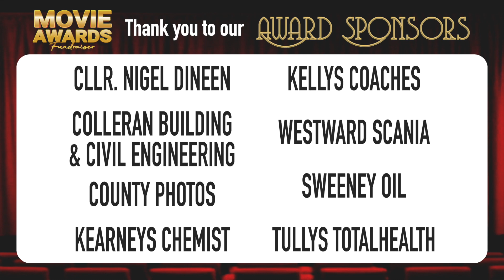OUR FILMS | OUR AWARDS | OUR SPONSORS